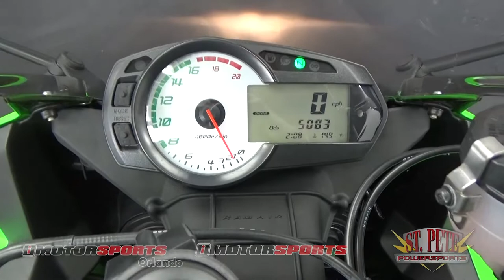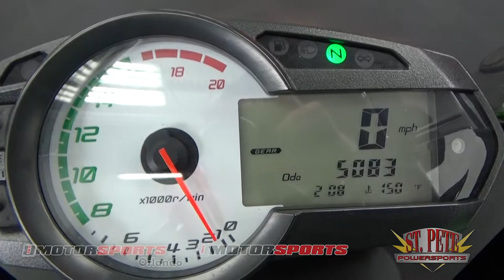2009 Kawasaki ZX -6R A4374 @ iMotorsports